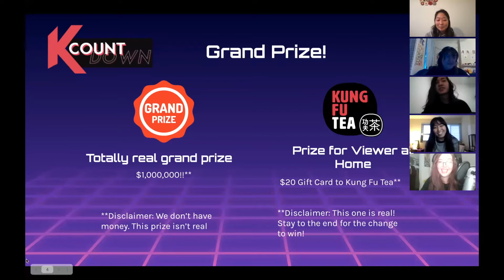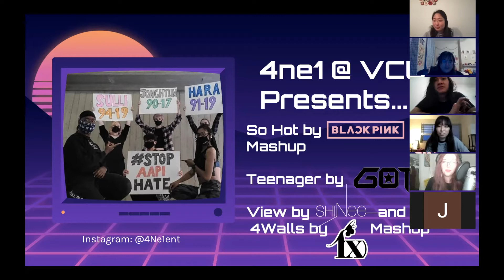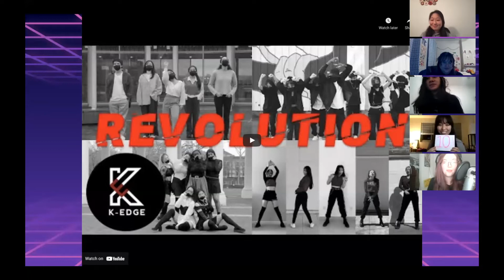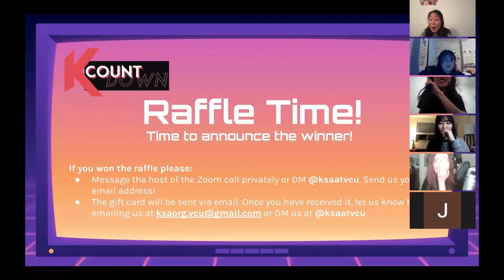KSA@VCU Presents: K-COUNTDOWN (2021 Culture Show)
Welcome to KSA at VCU's annual Culture Show. This year we're excited to present our first virtual show,-- K-COUNTDOWN! This year's show is a scripted K-pop dance cover competition. Watch these talented performers go head-to-head for the grand prize!

Hosts:
Cecelia Fiering
Haley Culhane

Performance Groups:
Jeanie Nam (VCU)
Gabe and Jeanie (VCU)
4NE1 Dance Crew (VCU)
Divine (VCU)
K-Edge Dance Crew (UVA)
AKAdeMiX Dance Crew (UVA)

Judges:
Yuna Suk
Sunah Jeong
Andy Zhang

Script Written by:
Cecelia Fiering

Video Editor:
Jeanie Nam

Love,
KSA @ VCU Eboard